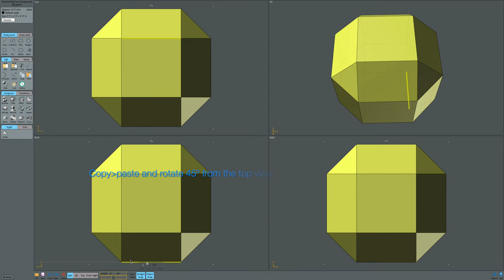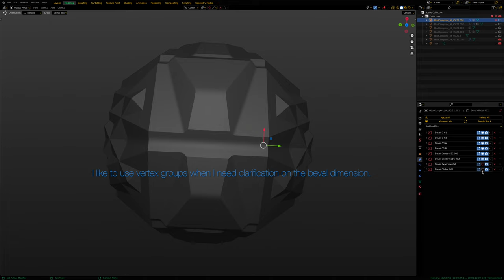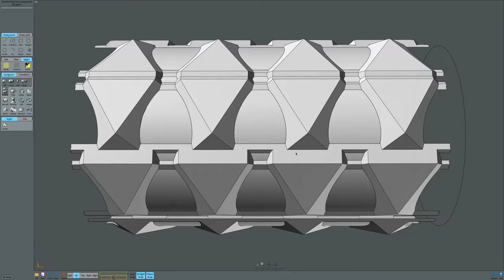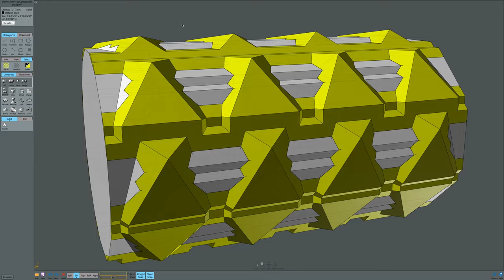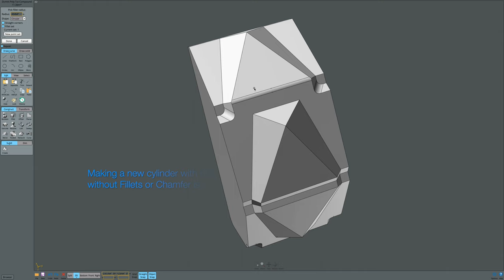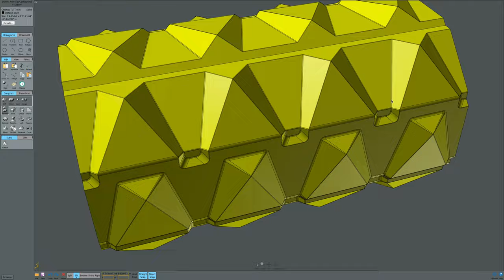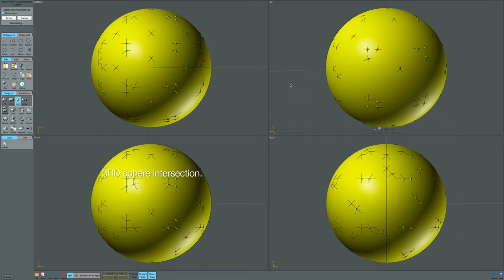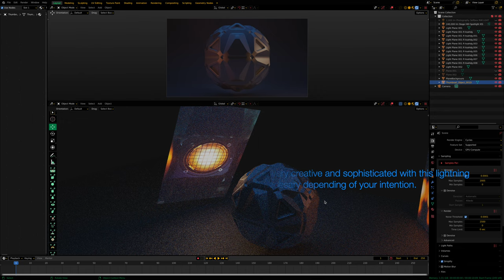"Creating a Complex Cube Compound: CAD Truncation & Blender 3D Cycles Lighting Setup"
Description: You follow this video tutorial with MoI3D, Plasticity3D, Fusion 360, Rhino 3D etc... "Welcome to this comprehensive tutorial on MoI3D and Blender 3D, where we'll guide you through the process of truncating a cube in MoI3D to create an eye-catching cube compound. Next, we'll dive into setting up the perfect lighting in Blender 3D, specifically for the Cycles render engine. This video is designed for both beginners and experienced 3D artists, offering valuable insights and techniques to elevate your projects and inspire your 3D printing creations.

🔹 00:00 - Introduction
🔹 00:20 - MoI3D: Cube Truncation Process
🔹 00:35 - Cube Compound
🔹 01:42 - Cube Compound to Blender 3D.
🔹 03:25 - Moi3D: Exploring the creation of cylinders.
🔹 09:45 - Moi3D-Blender 3D: Assembling a cylinder to visualization with mat cap.
🔹 09:45 - Moi3D: Boolean Intersection with Sphere.
🔹 14:29 - Blender 3D: Visualization of Boolean Intersection result from  Moi3D.
🔹 14:43 - Blender 3D: Cycles Lighting Setup and Closing Thoughts.